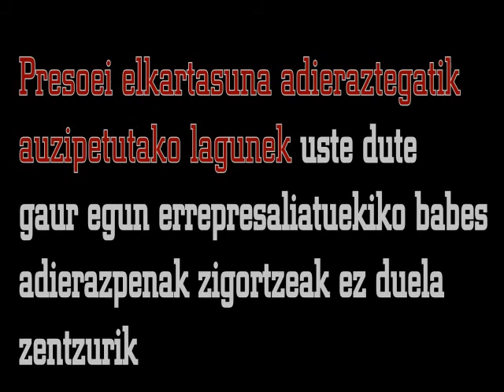Eleak presoekiko elkartasuna adierazteagatik auzipetutako lagunak